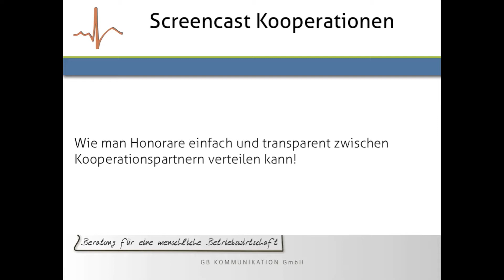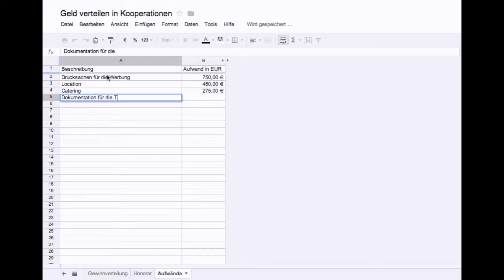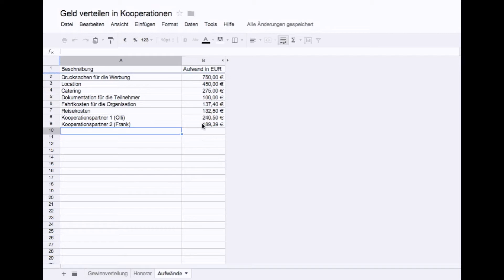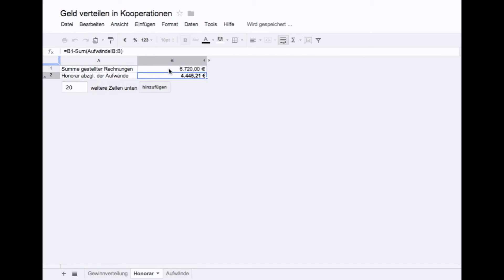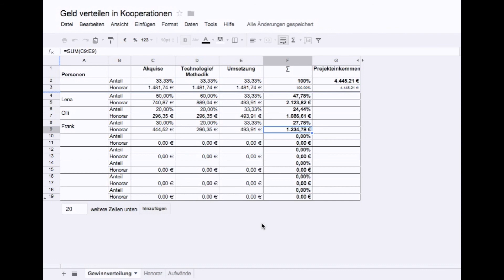Wie man in Kooperationen sinnvoll das Honorar verteilt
Screencast zur fairen Verteilung von Einkommen zwischen Kooperationspartnern